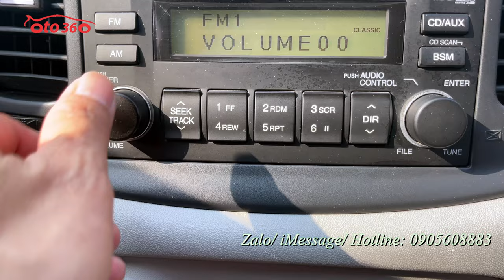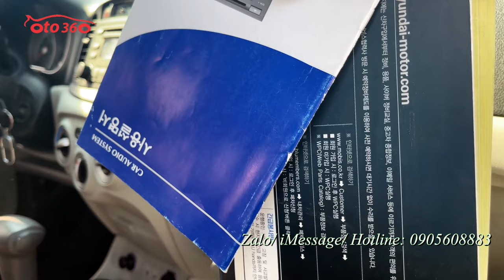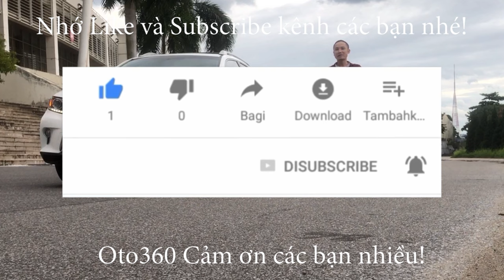Siêu phẩm có 1 - 0 - 2 Huyndai Verna 1.4 AT 2009 biển Hà Nội, 1 chủ từ mới, chạy đúng 9,7 km, full l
Bán xe Huyndai Verna 1.4 số tự động, nhập khẩu, sản xuất năm 2009, biển Hà Nội. 1 chủ từ đầu. đăng ký cuối năm 2009 vẫn nguyên biển 4 số 30T, đầy đủ chìa khóa nguyên bản, đủ cả hồ sơ tự quản, và giấy tờ gốc khi mua xe không thiếu thứ gì luôn.
xe quá mới, zin từng con ốc, nội thất nỉ nguyên bản của xe còn rất mới, chạy 9,7 vạn km,  full lịch sử bảo dưỡng tại hãng, xe suốt ngày để trong hầm nên rất đẹp. từ ngoại thất, nội thất đều rất mới vì chủ xe đi ít, mà lại giữ gìn, chỉ sửa chữa bảo dưỡng trong hãng, chủ xe có thẻ VIP tại Huyndai luôn, nên xe rất đẹp và mọi chức năng hoạt động tốt, máy móc, khung gầm chắc chắn, điều hòa mát lạnh,  xe chạy ít đẹp như này được xếp vào hàng hiếm
Video quay trực tiếp tại nhà chủ xe, xe quá đẹp không cần phải dọn luôn.
Ai đang có nhu cầu tìm xe giá rẻ, số tự động, tiết kiệm mà lại bền thì không nên bỏ qua chiếc xe này.